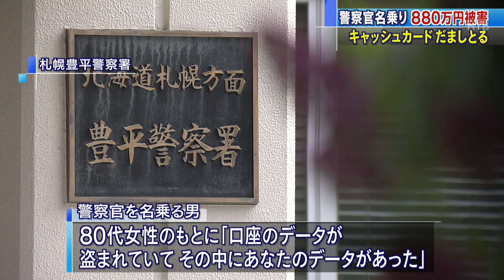800万円をこえる詐欺被害 高齢者ターゲット